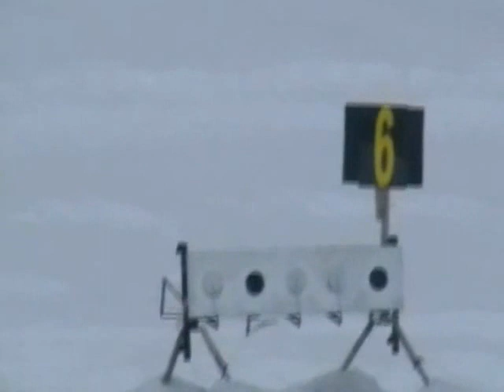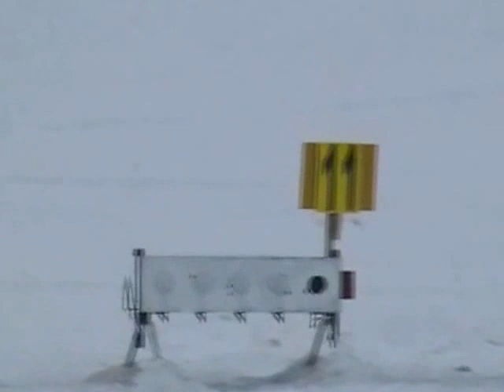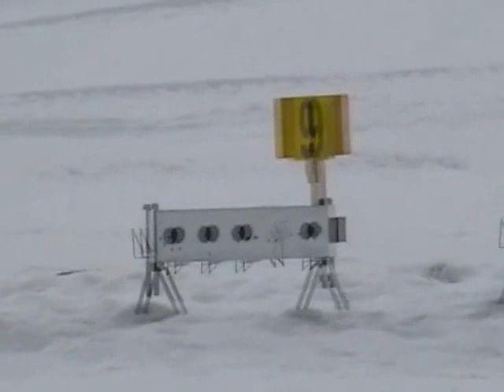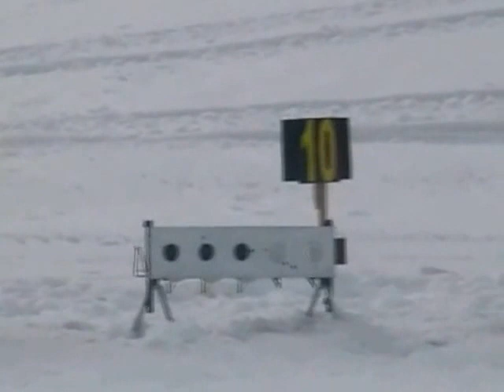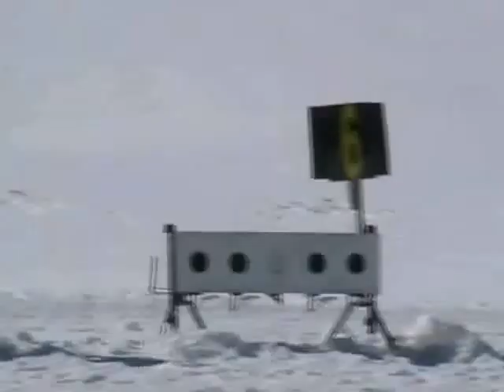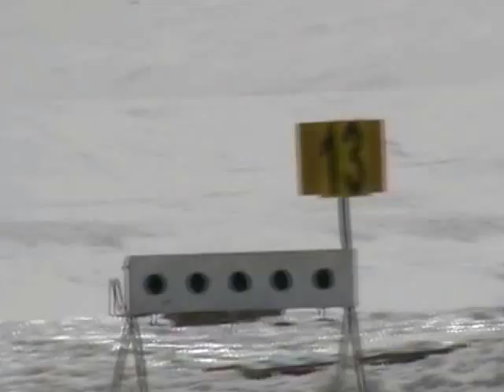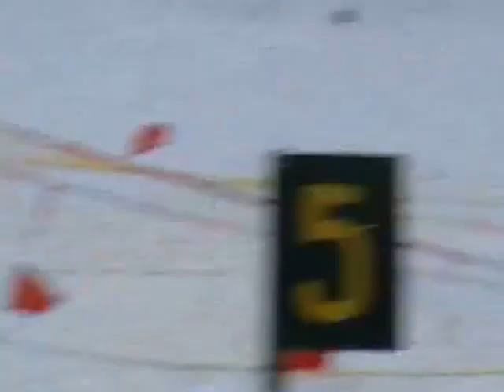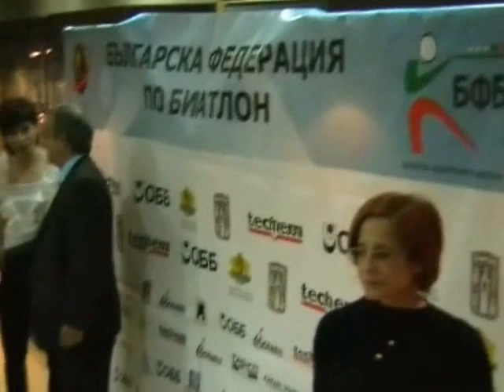Ихтиман - Златните времена на Биатлона в България